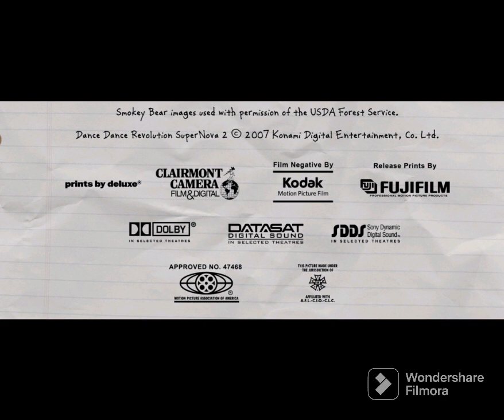BC FILM DOLBY DIGITAL TELEFILM CANADA E1 ENTERTAINMENT THE MOVIE NETWORK CANADA ONTARIO COGECO (2009